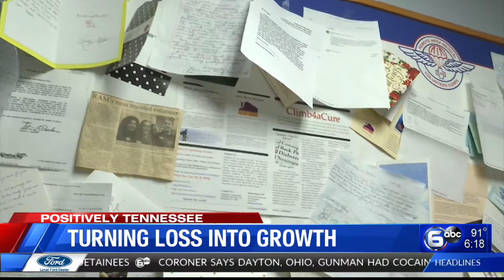Positively Tennessee: Turning loss into growth